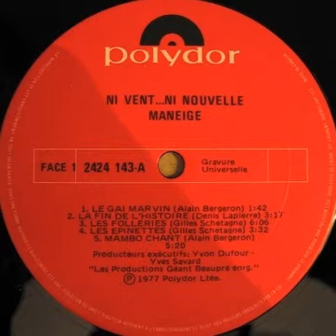Maneige "Les folleries" 1977 Polydor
"Ni vent... ni nouvelle" LP vinyl.
Enregistré entre le 18 et 30 décembre 1976 à Studio Beigne avec l'unité mobile Filtroson.
Canada
1977
Prog Rock / Jazz Rock / Rock / Jazz
Bass, drums, timpani, bells & percussion : Denis Lapierre
Glockenspiel & bells : Gilles Schetagne
Idiophone, spoons, drums, chimes, horns & vibraphone : Paul Picard
Percussion, gong, goblet drum, drums, percussion & maracas : Yves Léonard
Piano, flute & piccolo flute : Alain Bergeron
Saxophone & guitar : Vincent Langlois
Soprano saxophone : André Pelchat
Viola : Jean Préfontaine
Violin : Chantale Rémillard Denise Lupien
Executive-producer : Yves Savard Yvon Dufour
Producer : Maneige
Written by : Gilles Schetagne